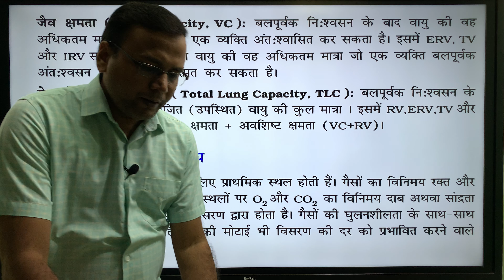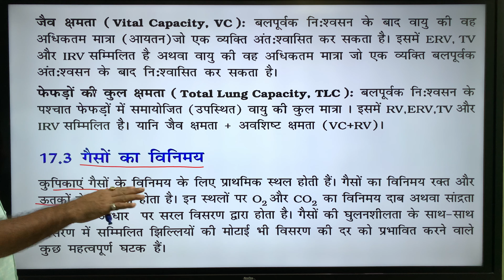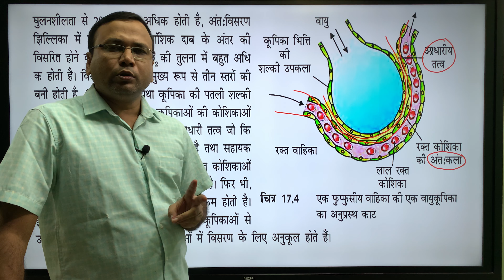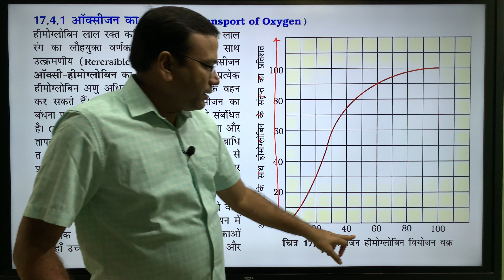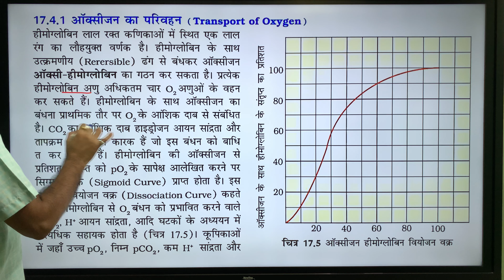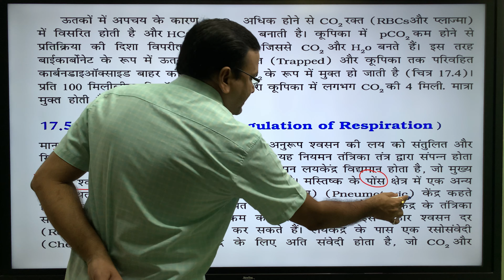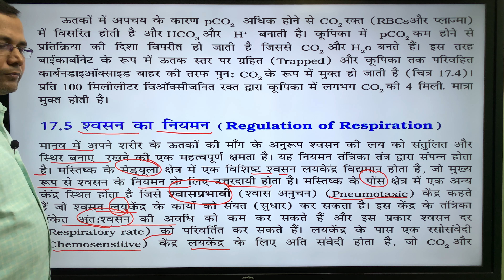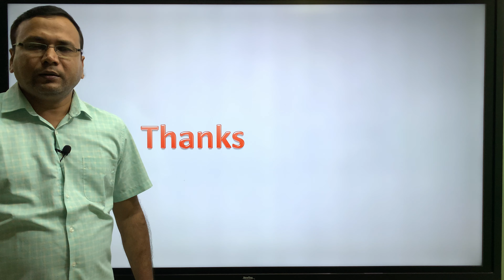श्वसन एवं गैसों का विनिमय ncert biology class 11th chapter 17 in hindi part 2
हिंदी मीडियम में Neet / Jee “कोटा लेवल” में लाइव क्लासेज पढ़ने के लिए मेरे टेलीग्राम चैनल को ज्वाइन करें| आपका मोबाइल नंबर गोपनीय रहेगा और चैनल में कोई दूसरा व्यक्ति नहीं देख सकता है| कृपया पहले telegram download करके चालु कर लें उसके बाद नीचे दिए लिंक को टच करे और Join करें | इसमें प्रतिदिन के लाइव क्लासेज के लिंक भेजे जाएंगे -